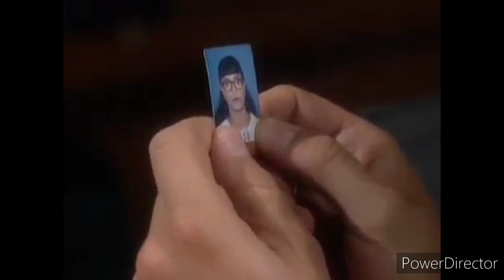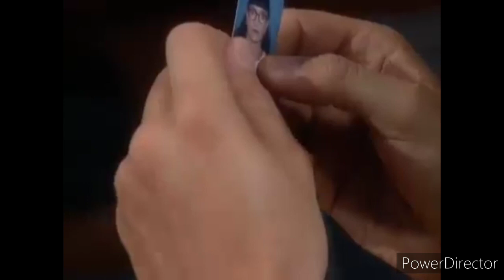YSBLF - Armando nunca pudo olvidar a Betty (Quisiera Poder olvidarme de Ti - Luis Fonsi)